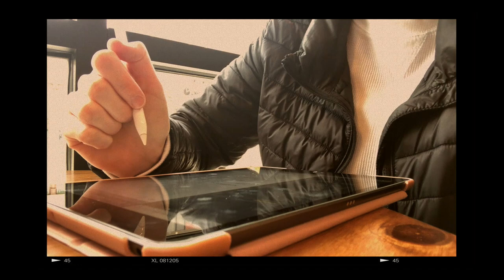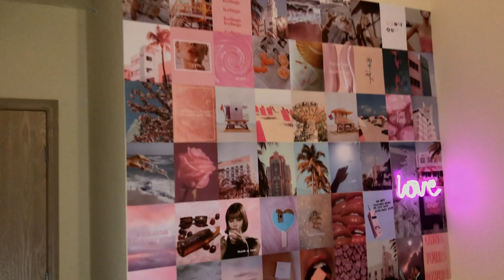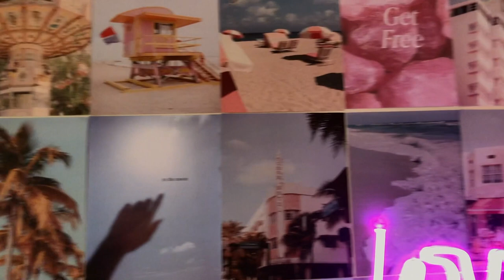A FEW DAYS IN MY LIFE: midterms, hanging up my tezza collage kit & huge grocery haul! | emma snyder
hi guys! today's vlog is a few days in my life from the past week. i study for midterms at a local bookstore/coffee shop, FINALLY hang up my tezza collage kit, shop at the local asian market & show you guys a HUGE grocery haul. hope you enjoy & be sure to subscribe :)

✰ sub count✰
91